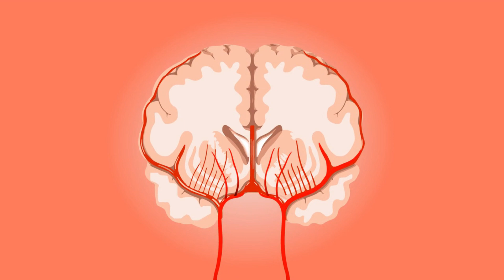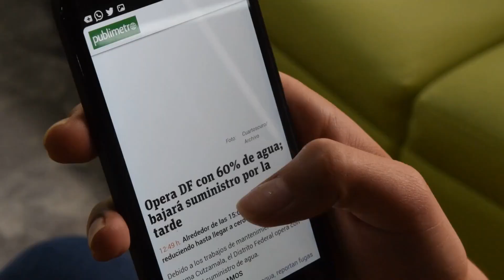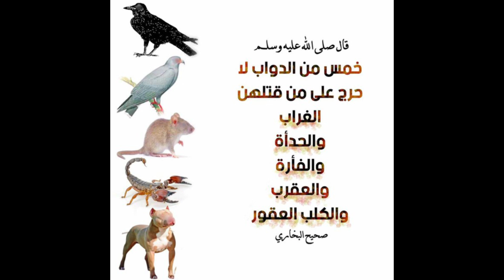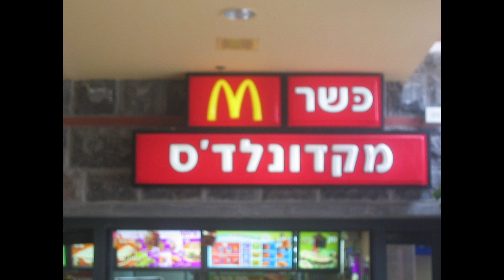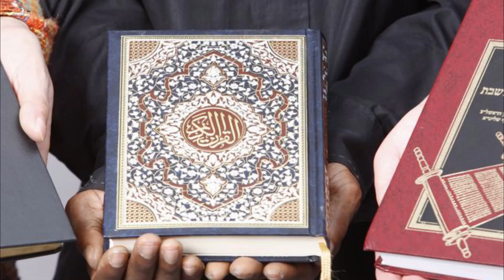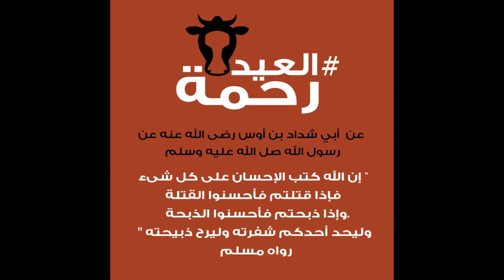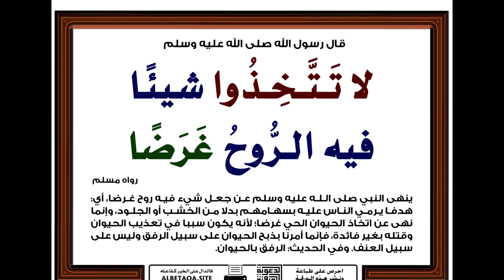عيد الأضحى و الرفق بالحيوان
🙂يسعدنا التواصل معكم لقبول اقتراحاتكم وكذلك انتقاداتكم 🤝

◀️فضلا وليس أمرا لا تنسى الإشتراك في القناة▶️ والضغط على زر الجرس🔔ليصلك كل جديد🆕